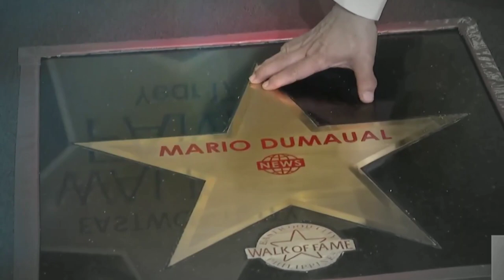Maraming salamat, Mario Dumaual plug [8–JUL–2023]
Mananatili ka sa puso't isipan, Kapamilyang Mario.💙💚❤️

Unauthorized Copy or Stealing Videos and other materials without giving Permission or giving Credit is Copyright Infringement and it will takedown according to the Copyright Act of 1976 and the Optical Media Board Act of 2003.